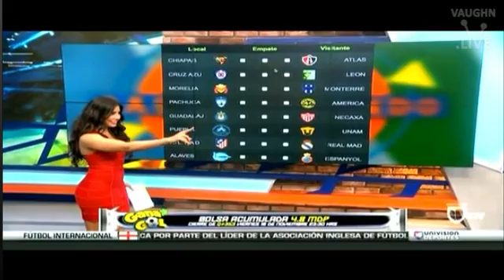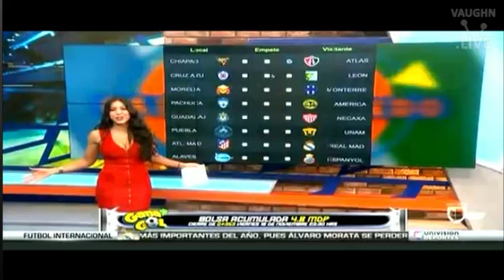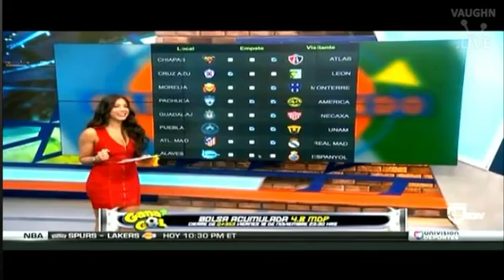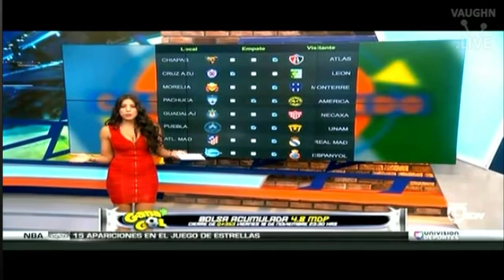Ana lilian en sexy minivestido en cascareando